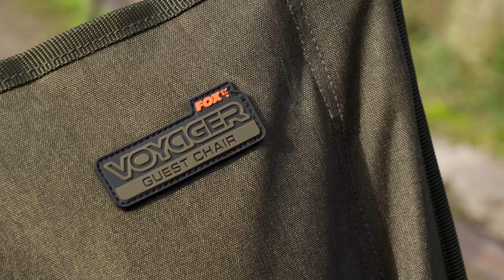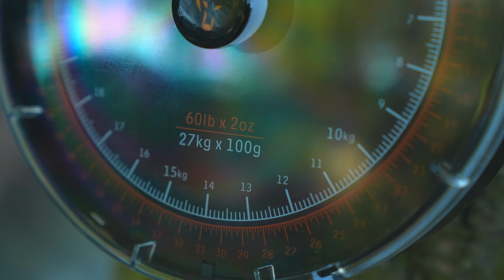Lancio nuovi prodotti di Novembre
Fox Fishing TV è il posto dove stare se desiderate un'ampia varietà di contenuti di pesca alla carpa. Dai video, ai suggerimenti, tattiche e tecniche, oltre ovviamente a tutti i più recenti e migliori prodotti per la pesca alla carpa! In questo canale incontrerete alcuni dei più grandi pescatori del mondo, e con il loro prezioso aiuto potrete migliorare le vostre conoscenze, sentendovi carichi e ispirati per uscire e godervi questo meraviglioso passatempo! Fox International è uno dei maggiori produttori mondiali di attrezzatura per la pesca alla carpa e fornisce oltre 3000 prodotti ai carpisti che richiedono attrezzatura da pesca di qualità, all'altezza dei nostri standard eccezionalmente elevati. Articoli come bivvy, lettini, canne, mulinelli, buffetteria, fino agli accessori per terminali quali ami, trecciati e girelle. Ci auguriamo che i nostri video vi piacciano e vi invitiamo ad iscrivervi, a mettere un “Mi piace” e a lasciare un commento.